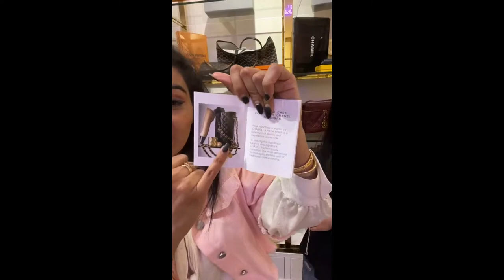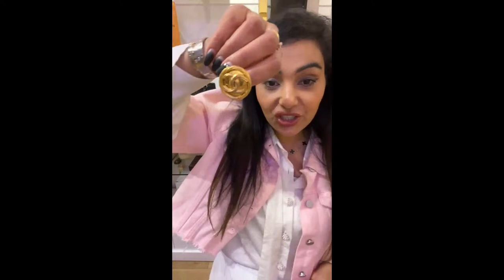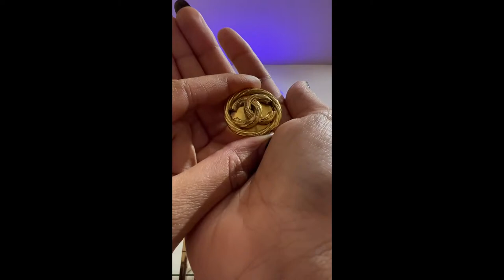Superluxe Friday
Sabrina, Grace, and Isabel are here with a selection of stunning pieces for this Superluxe Friday Show!